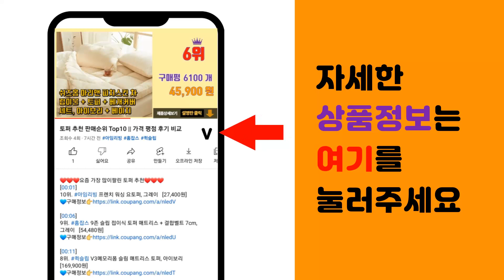스마트카라음식물처리기 추천 판매순위 Top10 || 가격 평점 후기 비교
❤️❤️❤️요즘 가장 많이팔린 스마트카라음식물처리기 추천❤️❤️❤️

[00:01]
10위. #[추가 필터 증정] 스마트카라 PCS-400 음식물처리기, PCS-400/S   [659,000원]

[00:06]
9위. 스마트카라 음식물처리기 PCS-400+추가필터 2세트 포함, 퓨어화이트 [699,000원]

[00:11]
8위. #[본사] 스마트카라 400 Pro 필터 2세트, PCS-400골드브라운   [790,000원]

[00:16]
7위. 스마트카라 플래티넘 음식물 처리기 가정용, PCS-350 [469,800원]

[00:21]
6위. #[본사] 스마트카라 400 Pro 필터 2세트, PCS-400펄화이트   [790,000원]

[00:26]
5위. 스마트카라 PCS-400 음식물처리기 최대 2L, 스마트카라 PCS-400 모던그레이 [682,750원]

[00:31]
4위. 스마트카라 플래티넘 음식물처리기 PCS-360H+필터2세트, PCS-360H [487,200원]

[00:36]
3위. #[99.9%살균처리] 스마트카라 음식물처리기 PCS400A(3중에코필터2세트증정) 신혼 주   [699,000원]

[00:41]
2위. #[본사] 스마트카라 400 Pro 필터 2세트, PCS-400 바닐라화이트   [790,000원]

[00:46]
1위. 스마트카라 PCS400A (모던그레이) 2필터 추가 셋트 [689,000원]